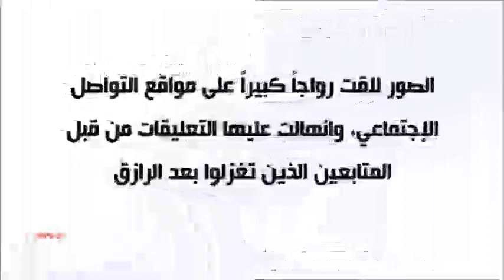شاهد نادية الجندى ولبلبة بإطلالة شبابية فى الساحل الشمالى وغادة عبد الرازق تخطف الأنظار بجمالها بدون